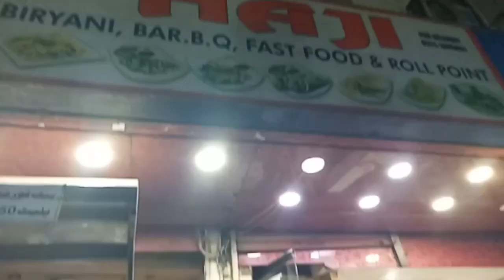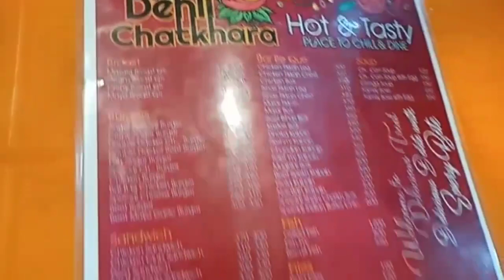Random vlog | Awoosh baksh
This is Awoosh baloch, it's my official YouTube channel Awoosh baksh.